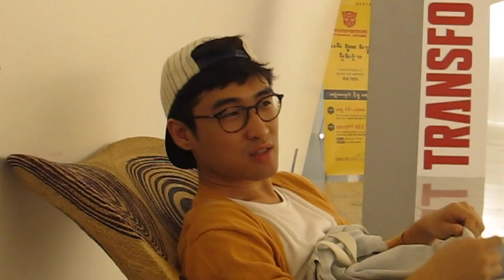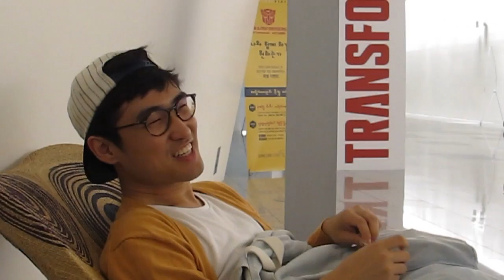Entrevistando Coreanos (en Español): Daniel ♥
Nos habían pedido más videos con Daniel y que les preguntaramos varias cosas a los Coreanos, así que decidimos hacerle esta pequeña "entrevista" a él y matar dos pájaros de un tiro jaja ¡Disfruten! ^^

¡Hola!

G+D